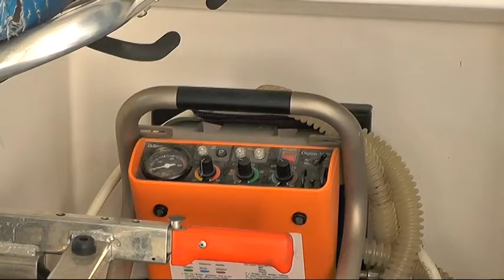RAD HITNE SLUŽBE U PIROTU 2018 26062018